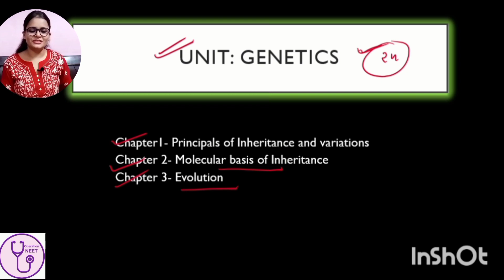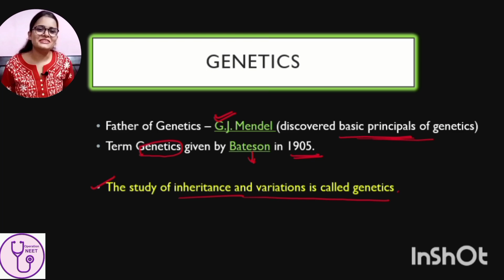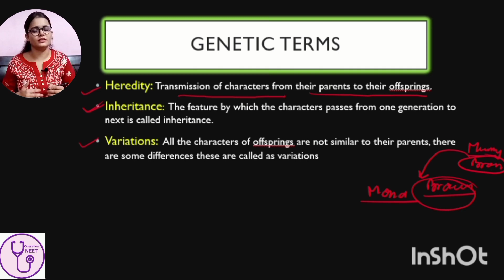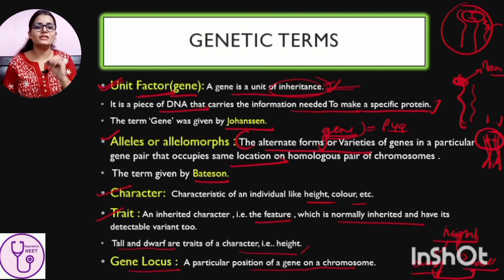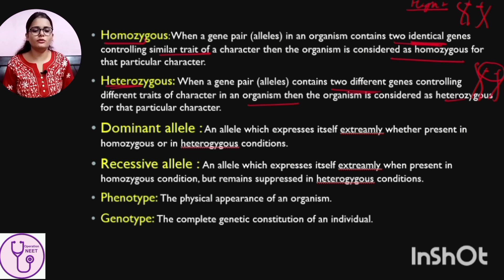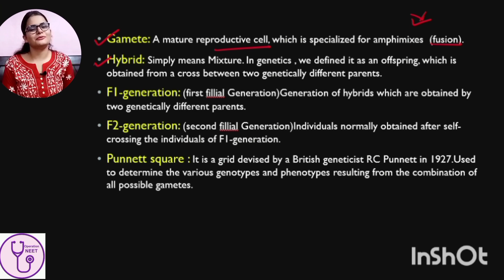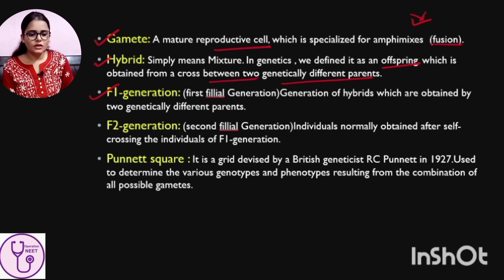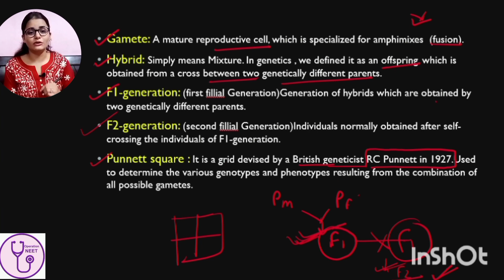Some important Genetic terms Day 1 of Complete Genetics#neet#biology#viral#cbseboards